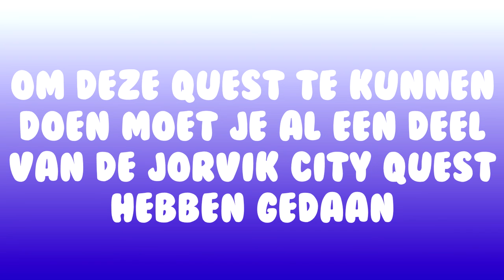The NEW area jorvik city+ lvl 19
Hi,
ik ben Ylva Moosehand!
Feitjes over mij:
Ik ben Lifetime sr!
Ik speel op de nederlandse server: Strawyberry Mountian!
Ik ben lvl 18 bijna 19! :D
Wat je van mij kan verwachten:
Meps
Let's Play's
Random video's
Sc codes
Woensdag update's
En nog veel meer!
Dus zeker deze video liken!
En zeker me volgen op insta!

Bye!